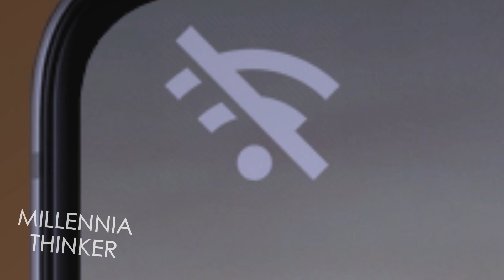Doomer and World War 3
Description
Doomer spends evenings sitting on internet forums and reading news. To his surprise, he learns that there is World War III and that the enemy is already in his country. He is not surprised that he has not been called to the army because no one is interested in him. He sits and drinks sweetened drinks but suddenly something happens, something that will prevent him from continuing his safe evening at the computer. He is disappointed and takes matters into his own hands.
"At least I'll be remembered," he tells himself ..